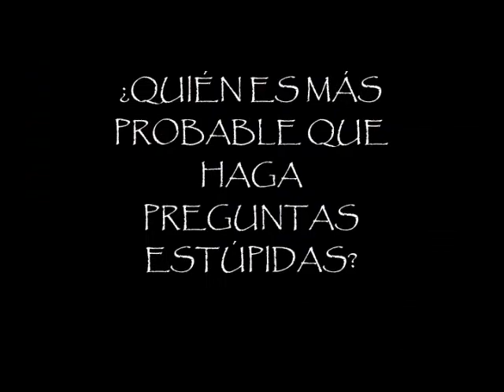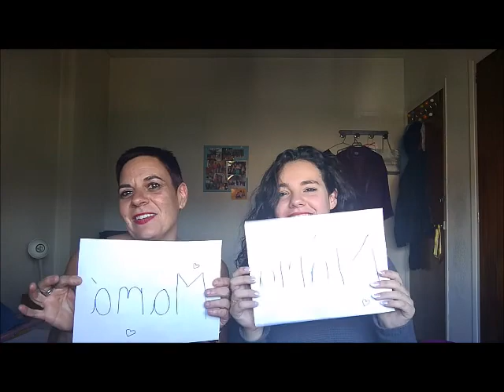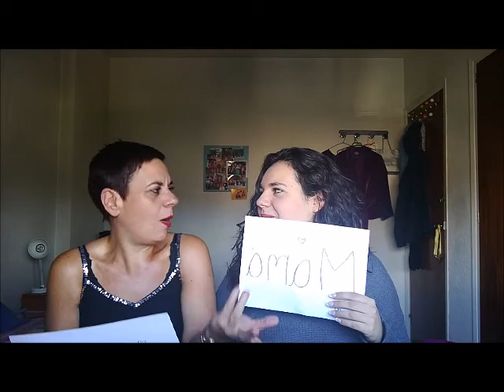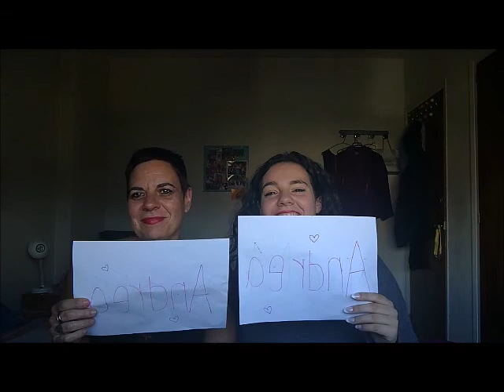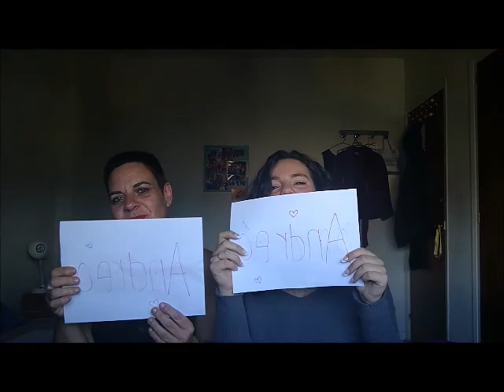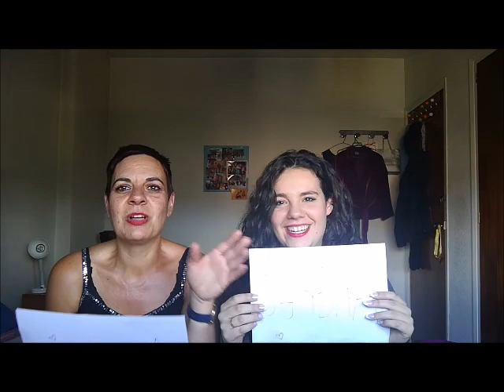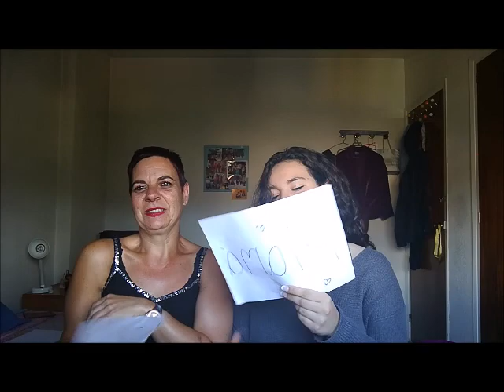MOST LIKELY TO TAG CON MI MADRE - ANDREUCKS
HUUOLA! Os traigo un nuevo video con mi madre jeje! Espero que os guste!